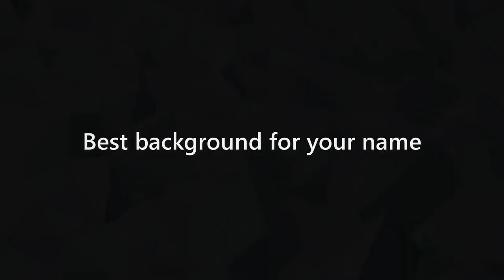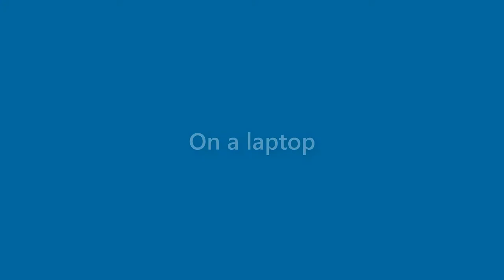Margaret Ray - appearance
Name Look - Margaret Ray - appearance. In this video we present "Margaret Ray" name look and feel in various scenarios.
This video will cover:
How does "Margaret Ray" look as a personal letterhead?
How does "Margaret Ray" look on a business card?
How does "Margaret Ray" look on a computer/laptop screen?
How does "Margaret Ray" look with different background colors?
How does "Margaret Ray" look with various fonts?